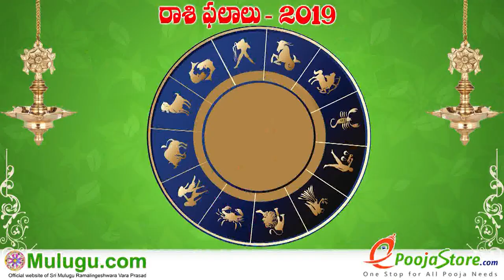Kanya Rasi (Virgo Horoscope) కన్య రాశి - January 27th - February 02nd Vaara Phalalu 2019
Kanya Rasi (Virgo Horoscope) కన్య రాశి - January 27th - February 02nd Vaara Phalalu 2019, Kanya Rasi (Virgo Horoscope) కన్య రాశి, Weekly Rasi Phalalu 2019 , శ్రీ ములుగు రామలింగేశ్వర వర ప్రసాదు సిద్దాంతి , Sri Mulugu Ramalingeswara Vara Prasadu Siddanthi